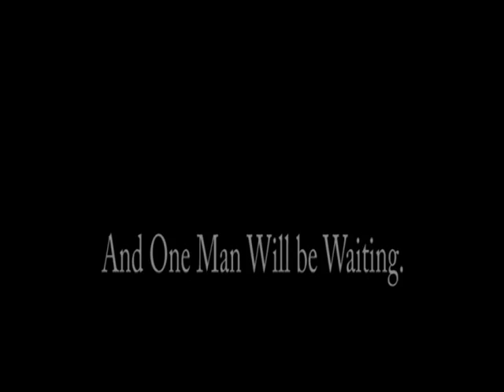Hero of Today Trailer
Nebbish, high school student, Jeff, is only good at two things: his knowledge on zombies and his undying love for his best friend Jessica. When the townsfolk start changing into flesh-eating zombies, its up to Jeff to put his zombie smarts to use and save Jess from being eaten alive.
Hero of Today is written and directed by James R. Mattern under Desolation films.